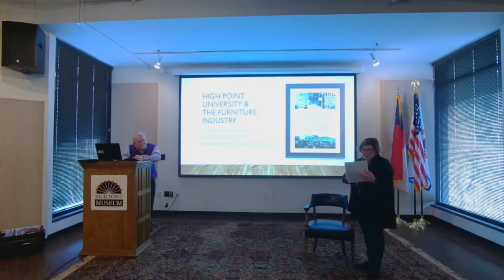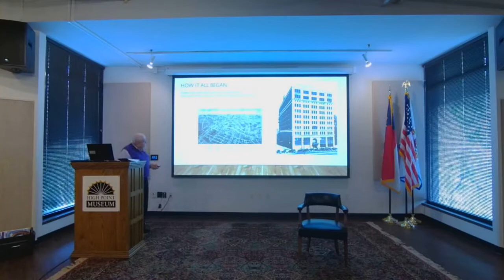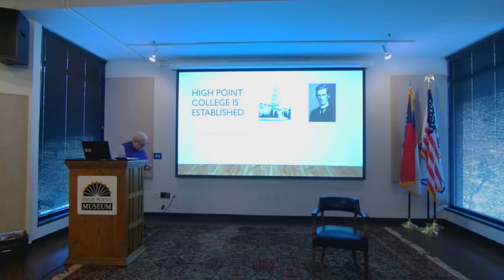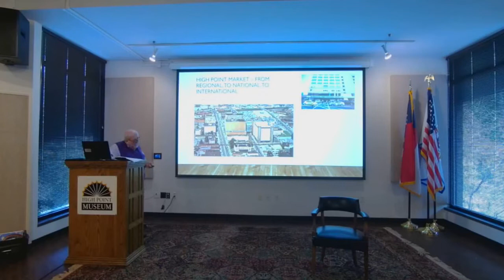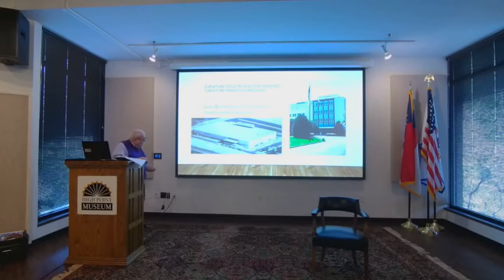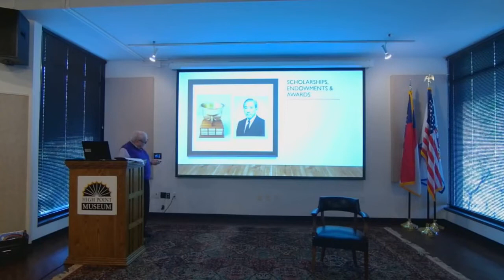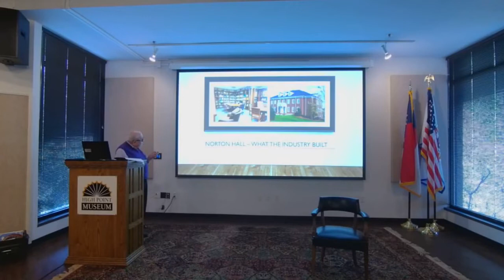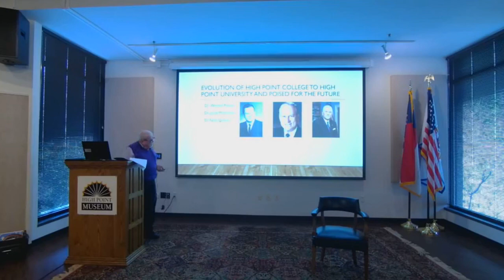High Point University and the Furniture Industry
Filmed on Jan. 19, 2022
The High Point Historical Society will host Dr. Richard R. Bennington, author of High Point University and the Furniture Industry. Bennington will discuss the history of the dynamic partnership between the High Point Furniture Market and High Point University and the impact that real-world exposure has had on the students and the industry by providing stories of several High Point University graduates who are successfully employed in various positions throughout the furniture business.